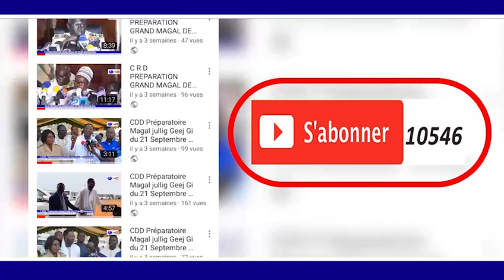KUREL 1 SAFINATOU AMANE JOURNÈE KHASSIDA PROKHANE 1440.H/2019 KHASSIDA